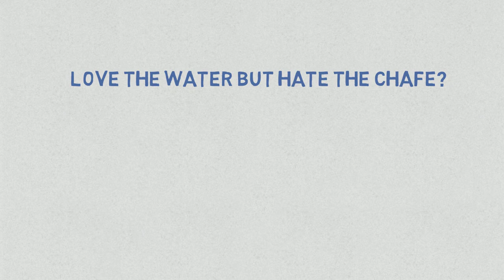Goodbye to the stupid bathing suit netting - Dry Fins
mens swimwear, boys swimwear, chafe, chafe-free, rash-free, swimsuit, bathing suit, swimming, traveling, waterpark, beach, vacation, lake, Dry Fins